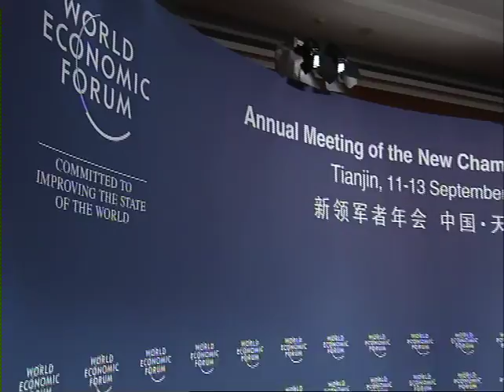Tianjin 2012 - Exploring New Frontiers of Growth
What is driving new models of growth in frontier and emerging markets?

- Intensifying South-South economic activity
- Fostering frugal innovation models
- Redefining the developmental state

· Hans-Paul Bürkner, Global Chief Executive Officer and President, The Boston Consulting Group, Germany
· Bhaskar Chakravorti, Senior Associate Dean, Tufts University, USA
· Gao Jifan, Chairman and Chief Executive Officer, Trina Solar (TSL), People's Republic of China; Mentor of the Annual Meeting of the New Champions 2012
· Luis A. Moreno, President, Inter-American Development Bank, Washington DC; World Economic Forum Foundation Board Member
· Ashish J. Thakkar, Founder and Managing Director, Mara Group, United Arab Emirates; Young Global Leader

Moderated by
· Robert Guest, Business Editor, The Economist, United Kingdom

Rapporteur
· Shin Taejun, Founder & Representative Director, Living in Peace, Japan;
Global Shaper